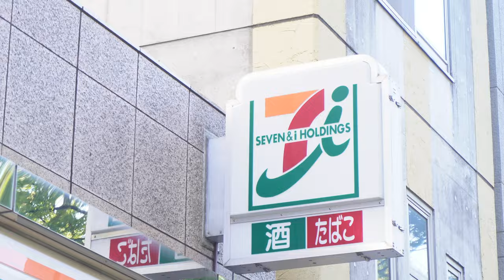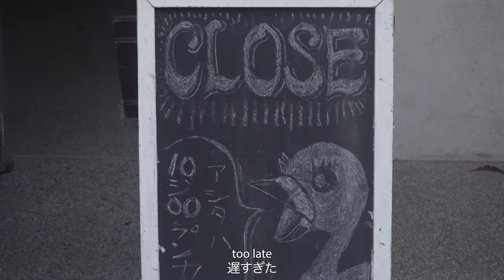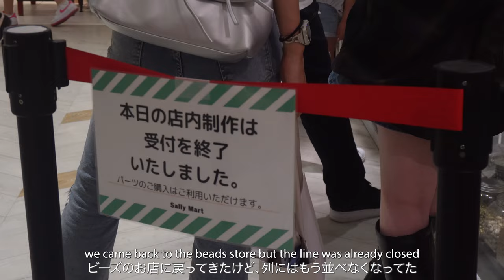figuring out what the future holds while enjoying the present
timestamps
00:00 preview
00:16 talk about my future
02:36 going to kamakura
05:50 getting ready
07:36 kichijoji with waka

subcount: 2,144